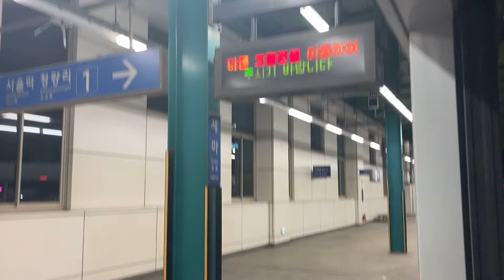311X44편성 병점행 막차 새마역 출입문 닫기 전 영상